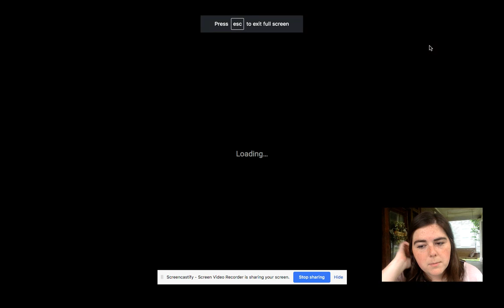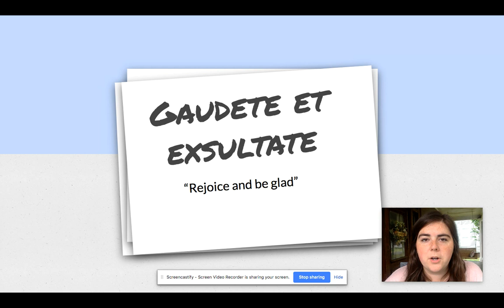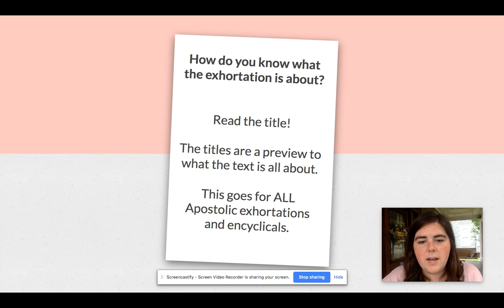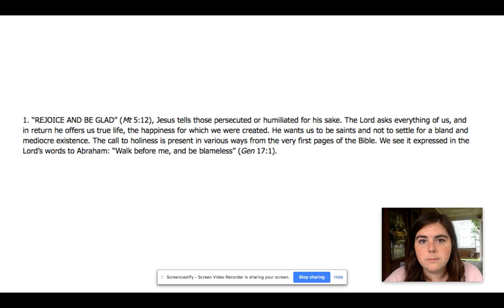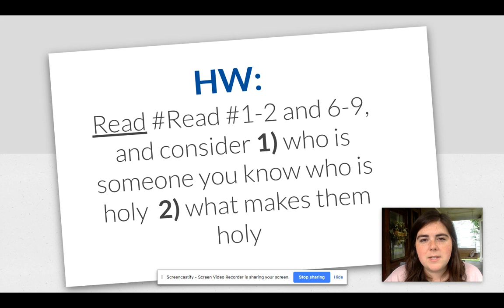THL 10, Thurs April 23